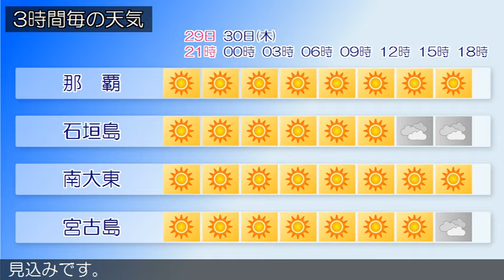2020/04/29 沖縄地方の天気予報 夕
沖縄地方は、高気圧に覆われて晴れています。２９日は、沖縄地方は高気圧に覆われて晴れるでしょう。３０日は、沖縄地方は高気圧に覆われておおむね晴れるでしょう。先島諸島では、午後から次第に高気圧のへりにあたり曇り、所により雨が降る見込みです。